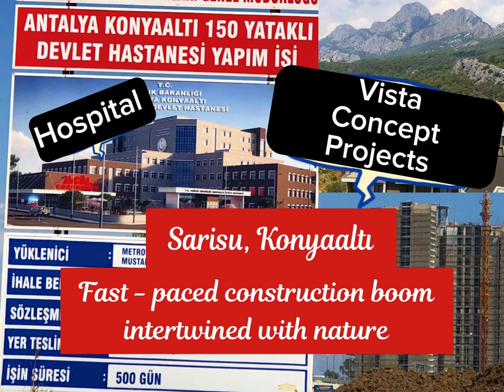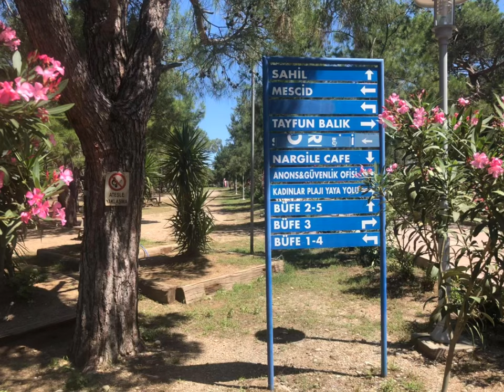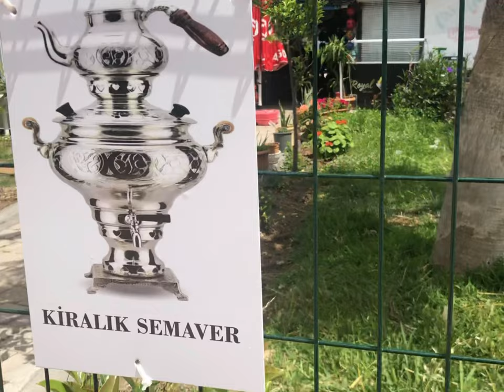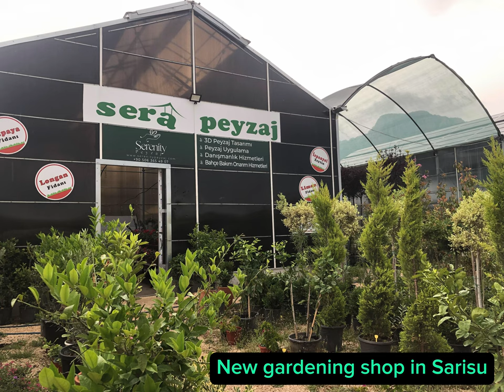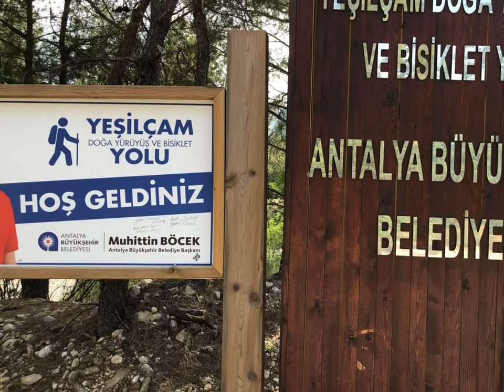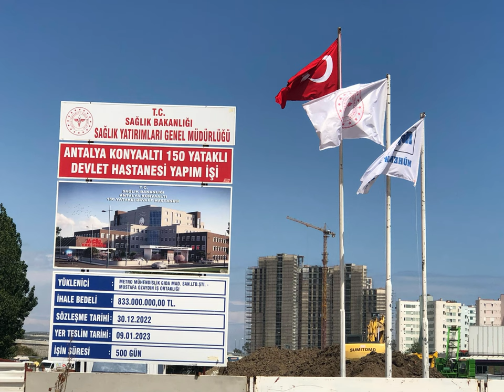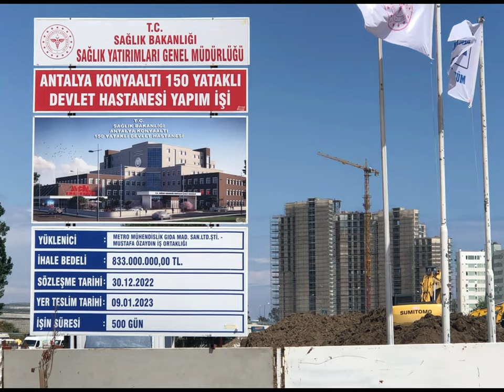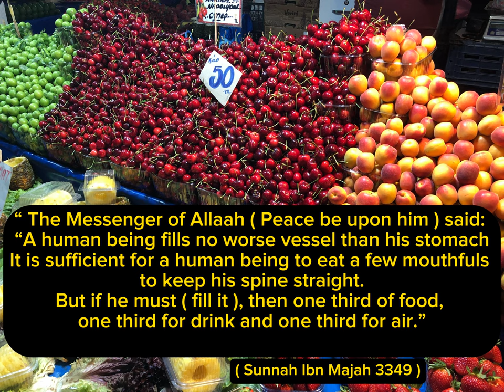Sarısu Neighborhood, Real Estate and much more.. - Antalya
(Subtitles in Turkish, Arabic, English, Polish)
Welcome to our third movie about the beautiful Sarisu Neighborhood. Today we will show you the top attractions of this area, which are: The Sarisu beach-recreational area, Cable Car to the Mountain Tünektepe and a very popular beach only for women - Antalya Ladies Beach.
After that we will see together the big infrastructure and construction changes of the residential area of Sarisu.
Welcome to our movie!

In the movie, kindly used few footage from sides:
İşte Antalya’nın 4’üncü etap raylı güzergahı - YouTube

İstanbul –Antalya 4 saat 45 dakika - atv Ana Haber 11 Mayıs 2023 - YouTube

Tram line from Kepez to Sarısu - Antalya Körfez Newspaper

The first step has been taken for the public transportation problem in Antalya! Here are the details... - Akdeniz Telegram

Used kindly few pictures and maps from:
Antalya Şehir Planı
Antalya Kaleiçi ve Çevresi

Thank you very much, çok teşekkür ederim